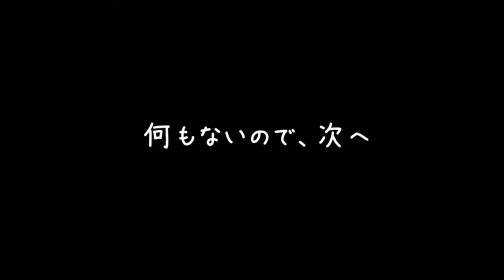#3【ガチ稲作】料理ができるということは、焦がすことにあらず、、、「天穂のサクナヒメ」【Elza(エルザ)】